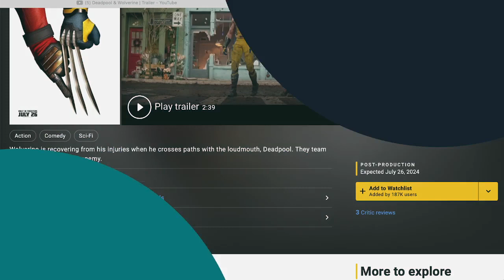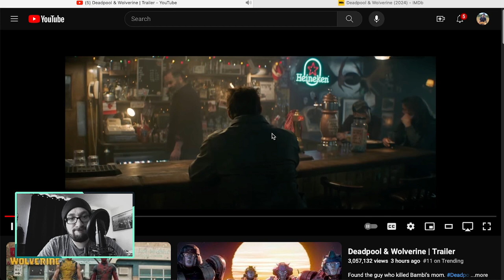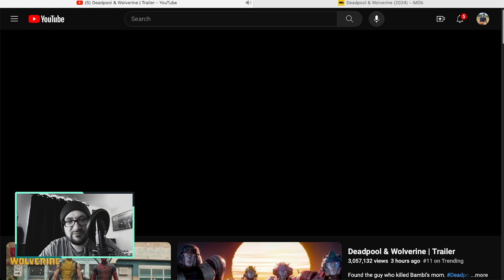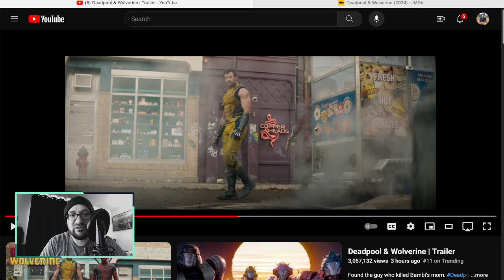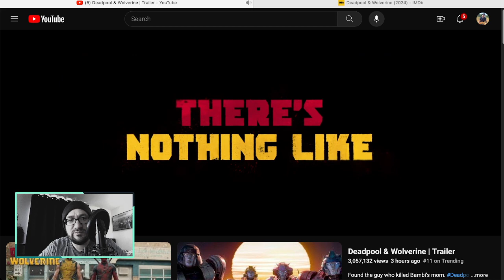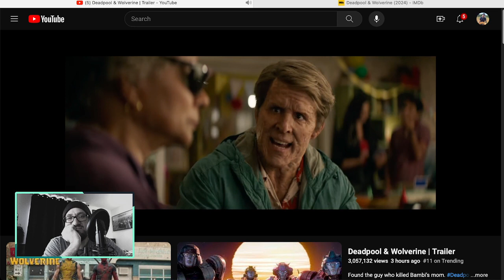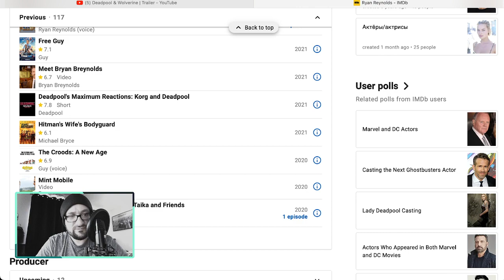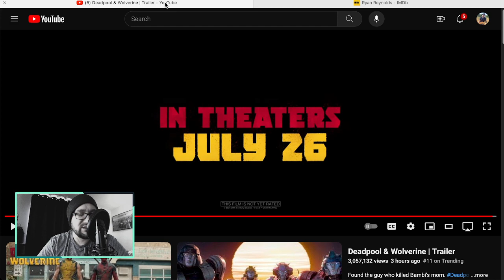Deadpool & Wolverine - Trailer Reaction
My reaction to Deadpool & Wolverine full trailer. In my opinion disappointing.

You might like Deadpool action figure from Amazon